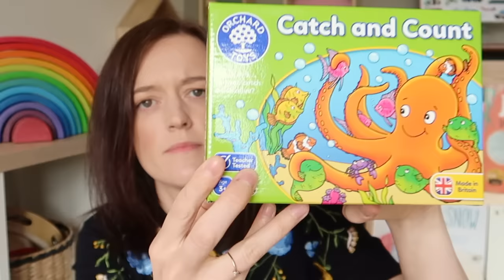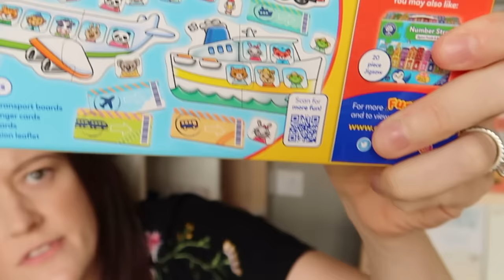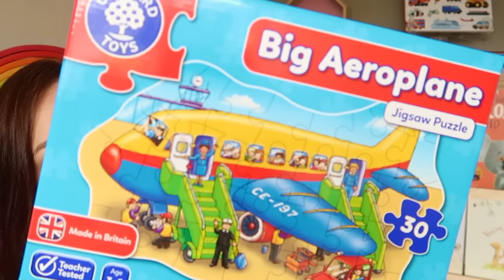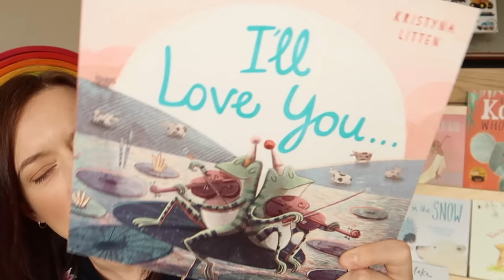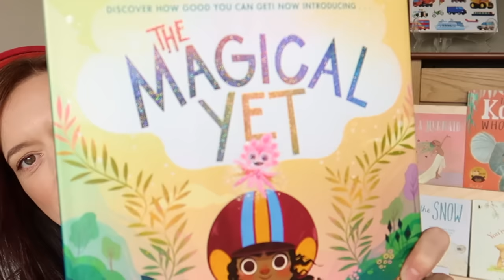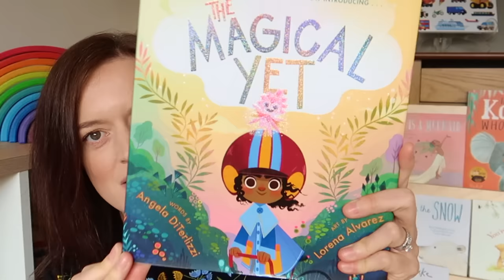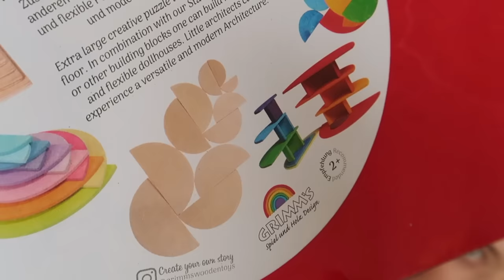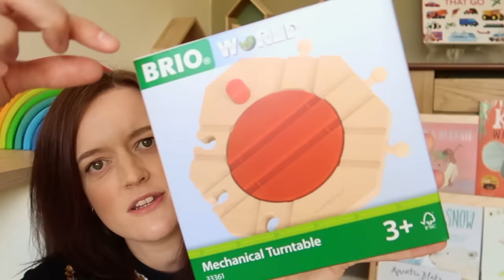Toys for 3 Year Olds | Birthday Present Gift Guide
In this week's video I'm showing you all the presents my 3 year old got for his birthday.

Find the links to all the toys in these gift guides below

Under 1 (Baby) Gift Guide

I am a mum to a 3yr old boy and newborn triplets living in Ireland. A former primary school teacher and now full time mum.